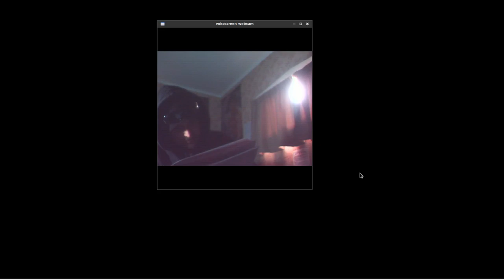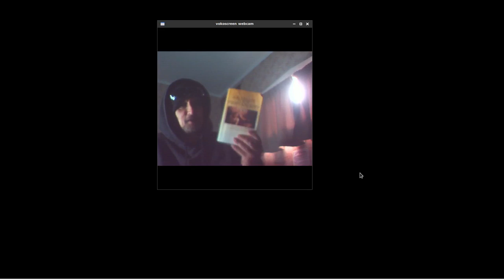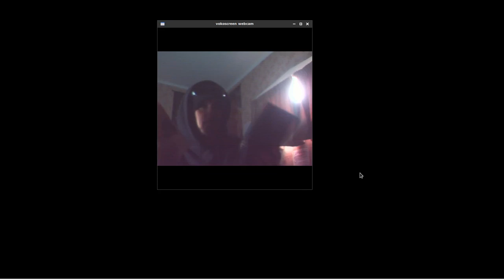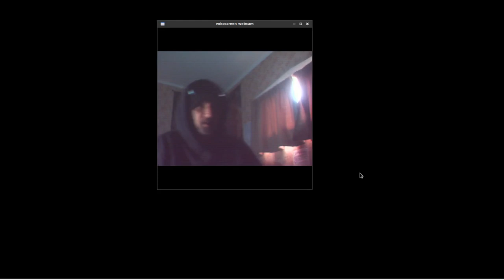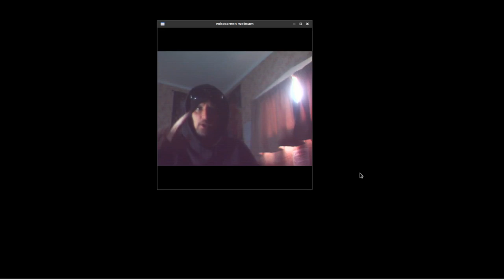the truth vs the lies - the missing part.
In my other 2 videos covering the truth vs the lies, I forgot a very important part - my notes after having a realization. an assumption...an idea... a thought that came to mind...
So I have uploaded it here!